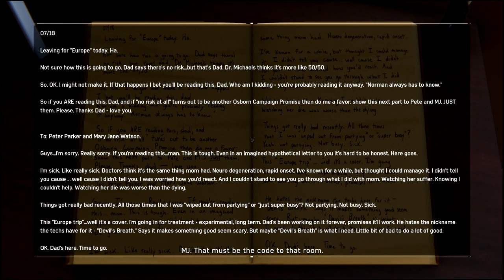Marvel's Spider-Man PS4 - Gameplay Walkthrough Part 18